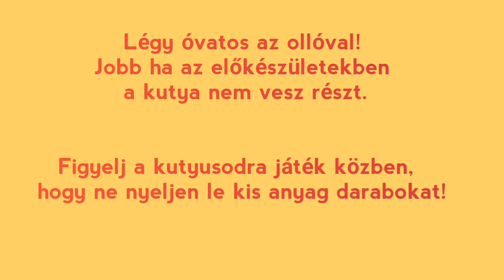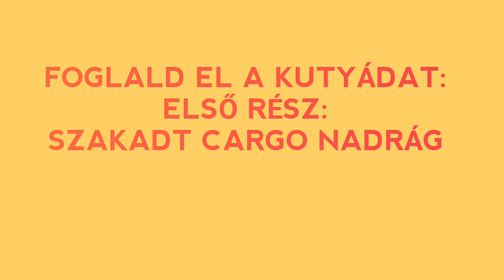FOGLALD EL A KUTYUSODAT!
Sorozatunk ötleteket ad ahhoz, hogyan tudod lefoglalni, szórakoztatni a kuytusodat egyszerű, otthon elkészíthető kutyajátékokkal.